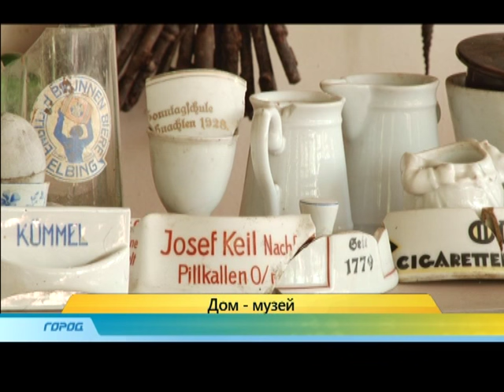Дом музей тракториста 02 06 15